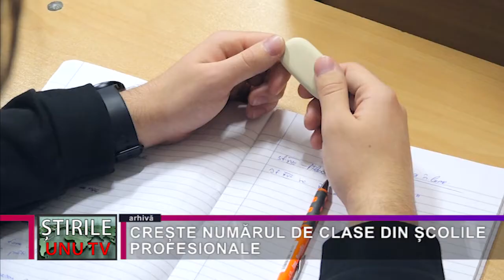CREȘTE NUMĂRUL DE CLASE DIN ȘCOLILE PROFESIONALE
3.032 de copiii din județul Hunedoara vor încheia, peste circa patru luni, cursurile clasei a VIII-a, după care își pot continua studiile, în licee sau în școli profesionale. Inspectoratul Școlar Județean Hunedoara a anunțat că, în anul de învățământ următor, vor fi 121 de clase, dintre care 88 de liceu și 33 în școli profesionale, inclusiv cele cuprinse în învățământul dual. Față de anul în școlar în curs, în cel viitor va crește numărul de clase în școlile profesionale, aceasta fiind și o cerință a Uniunii Europene, ca în viitorul învățământul tehnologic să devină predominant.